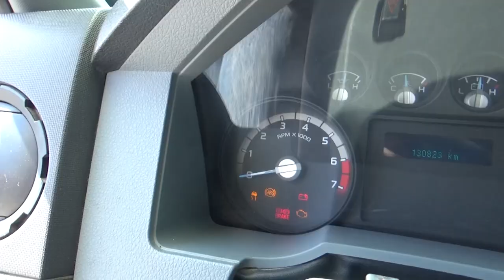Ford / F-350 / 2012 - CEA52530